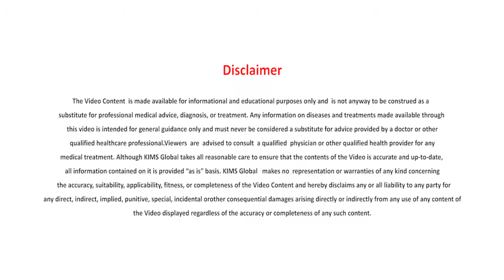How are kidney stones diagnosed..?|Dr. Renu Thomas | KIMS Hospital